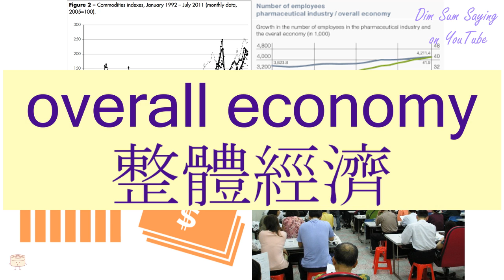"OVERALL ECONOMY" in Cantonese (整體經濟) - Flashcard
[jing2 tai2 ging1 jai3] "OVERALL ECONOMY" in Cantonese (整體經濟) - Flashcard. Additional information about the word: overall economy,macroeconomic.